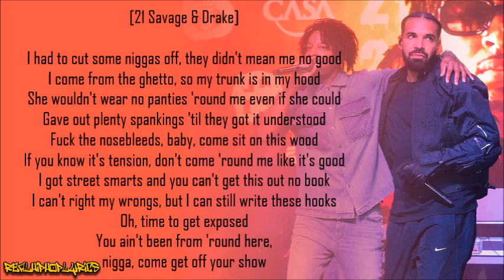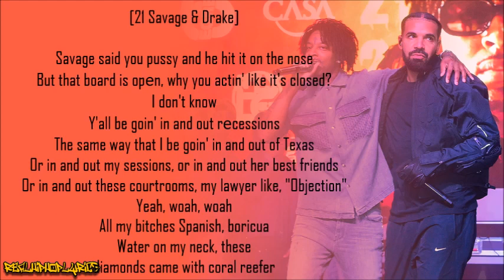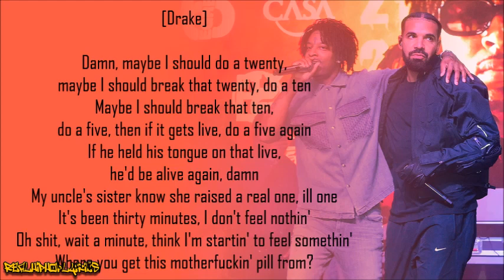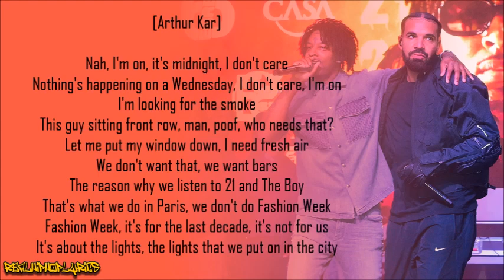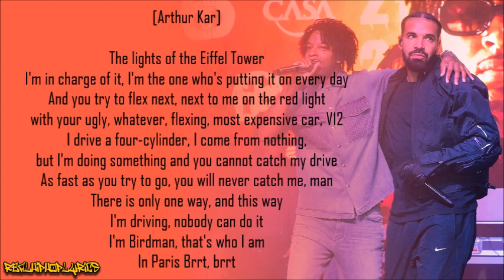Drake & 21 Savage - On BS (Lyrics)